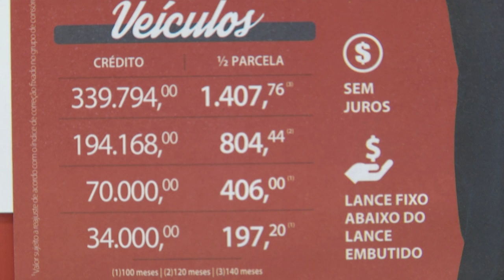Com os juros altos, os brasileiros apostam nos consórcios para bens e serviços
Economia: Com a Taxa Selic a 12,5%, os consumidores postam nos tradicionais consórcios para adquirir bens como carros, imóveis e serviços.